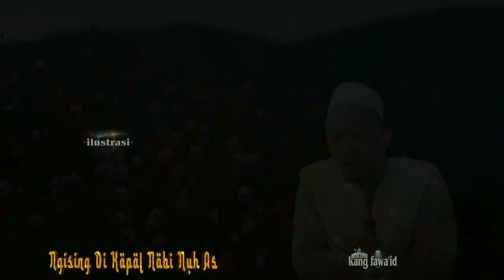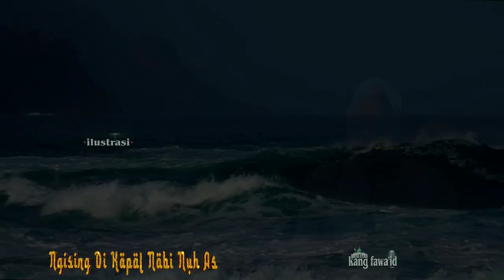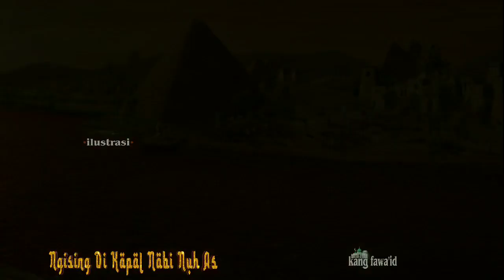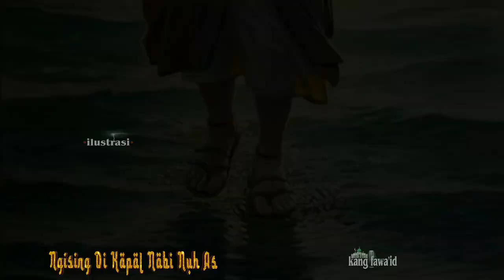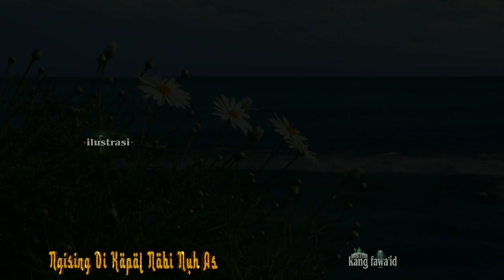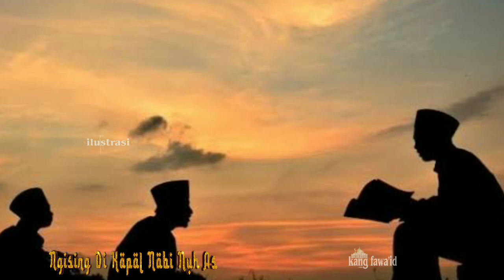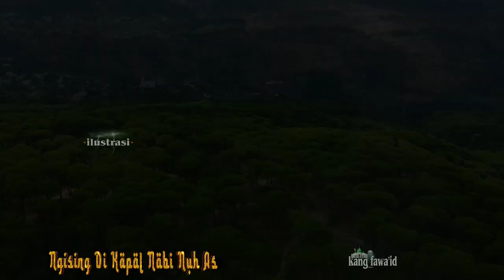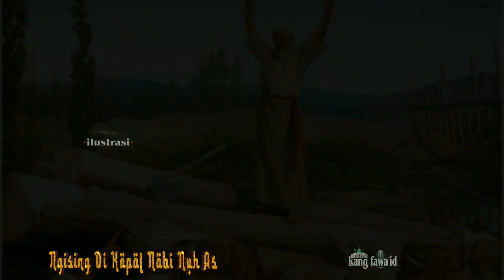kisah nabi Nuh || part 1 || ketika para kaum memakan kotoran mereka sendiri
assalamu'alaikum...? kajian kali ini masih dalam segmen kisah nabi dan rasul dan mengusung tema tentang kisah nabi as episode pertama

di dalam berbagai naskah dari kitab-kitab tarikh para ulama, kisah nabi nuh as ini mengandung kisah yang syarat penuh dengan makna yang mendalam

dan sumber yang kami ambil dari kitab " Qoshosul anbiya ". selamat menyaksikan... !